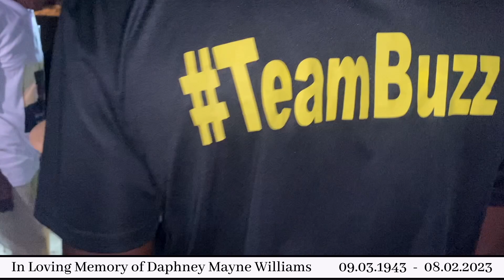My Grandma's Nine Night Celebration - Daphney Williams || Hall In This Together 💜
Hey loves, it's been a while I know. However I am back and I am here to stay!!!
This is my grandma's nine night celebration that happened a few months ago. I decided to post these content before I move on to my usual as that was my plan before my accident happened. I hope this video is as enjoyable for you to watch as it was to be there.

Band playing is Midnight Buzz. Feel free to check out their channel here on YouTube.